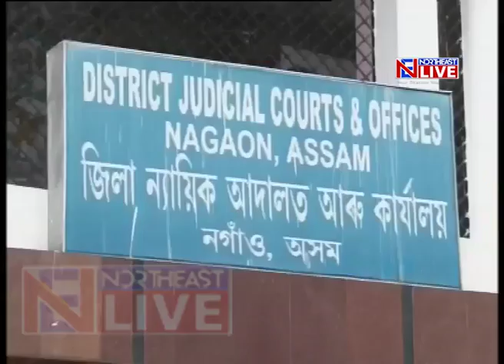First fast track death penalty against child rapist in Northeast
A court in Assam on Friday created history by awarding death penalty in a fast track manner for the first time to a youth accused of raping a minor. Zakir Hussain has been convicted by the Nagaon sessions court for raping a 13-year-old girl at Batadrava near Nagaon and later burning her alive.